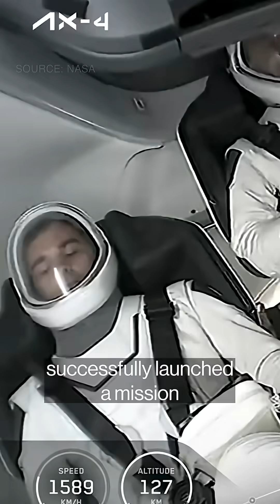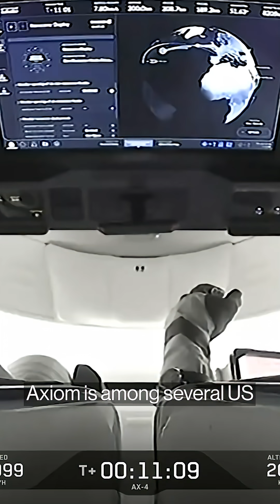What Makes Axiom 4 Truly Historic?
Astronauts from the US, India, Poland and Hungary are on their way to the ISS after SpaceX's successful launch of the Axiom 4 mission. Here's what sets it apart.